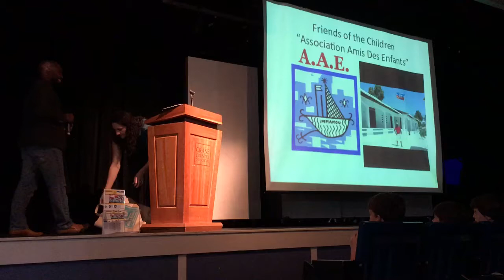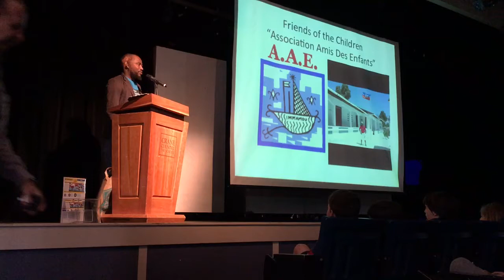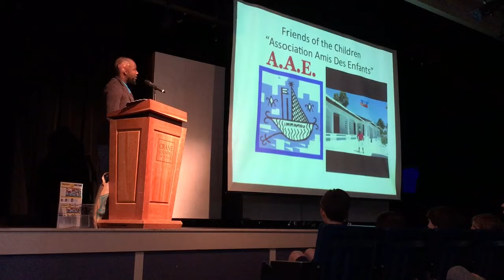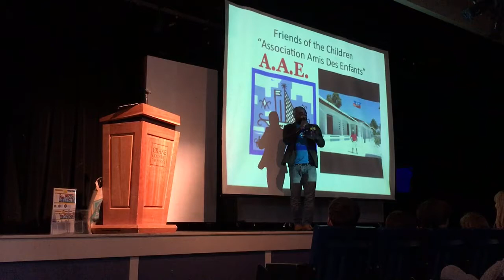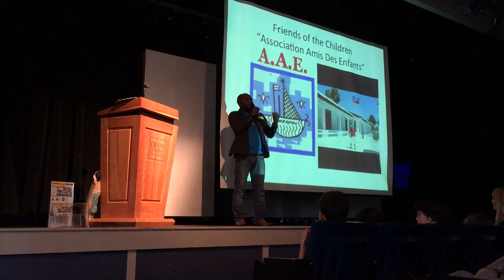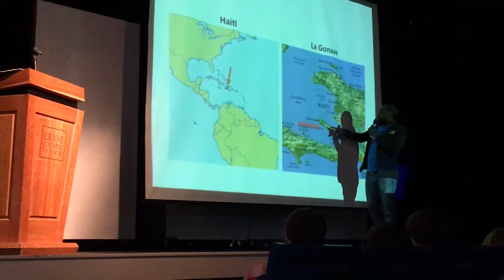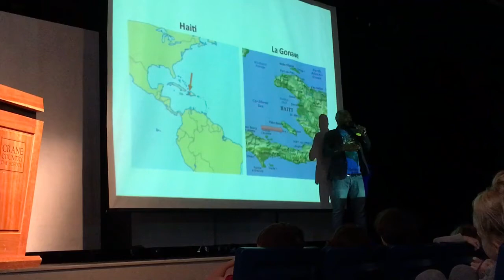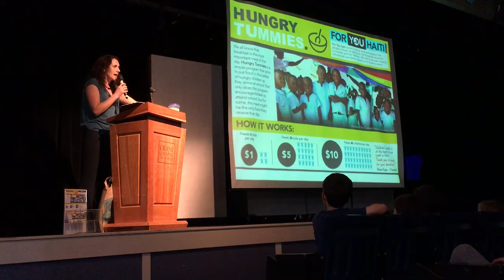Sam's Presentation.Crane School